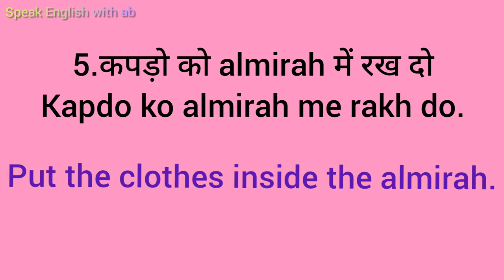Daily use sentences roj bole jane wale sentence. SPEAKENGLISH WITHAB